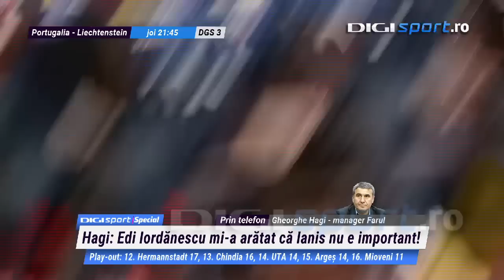Gică Hagi, replică pentru Anghel Iordănescu pe tema neconvocării lui Ianis Hagi! Edi, pus la zid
Absența lui Ianis Hagi (24 de ani) de la naționala României pentru primele meciuri din preliminariile EURO 2024 a creat o adevărată dispută între familia Iordănescu și familia Hagi. La câteva ore după ce Anghel Iordănescu a vorbit despre situația lui Ianis Hagi și a declarat că Gică Hagi și-a luat avânt cu declarațiile sale, "Regele" a intervenit, în direct, la emisiunea Digi Sport Special.